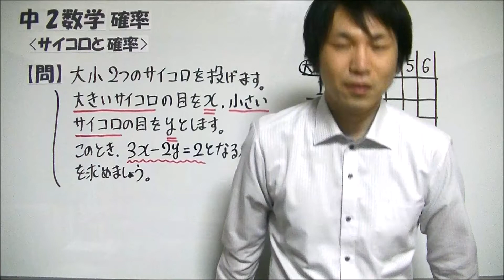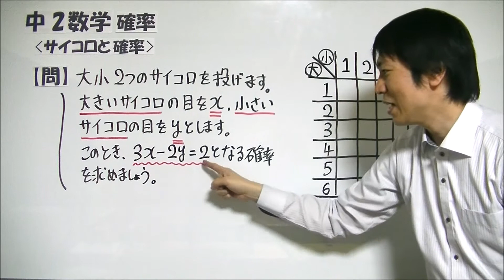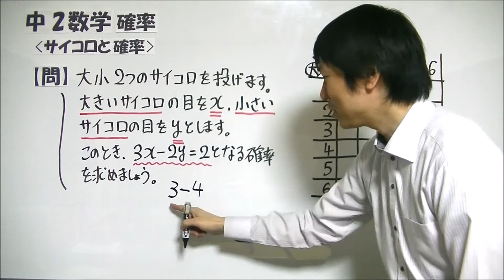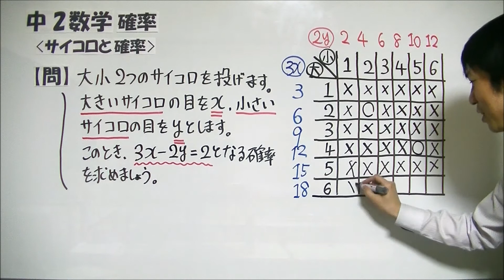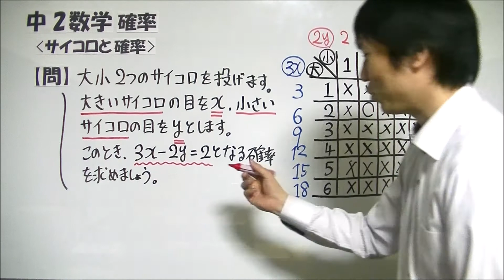中2数学【確率】「サイコロと確率」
たけのこ塾サイト内の勉強ブログにて、中学生の勉強に役立つ記事を多数アップしていますので、ぜひコチラもご覧下さい

この動画では、中2数学で学習する「確率」についての問題の解説動画をお送りいたします。

今回は「サイコロと確率」の問題を取り上げました。

2つのサイコロを使う問題では、6×6の36マスの表を用いると取り組みやすくなります。

今回の問題においては表に工夫を加えることで、さらに解きやすくなります。

詳しいやり方については動画内で詳しく解説していますので、ぜひご覧下さい。

今後も中学数学の問題の解説動画をアップロードしていく予定です。よろしくお願いします。

前回の動画で「確率とトランプ」の問題を解説していますので、コチラもぜひご覧下さい